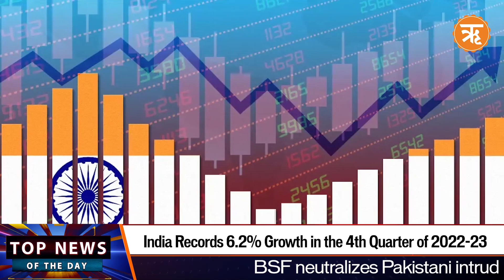PM Modi and Nepal PM hold bilateral talks in Delhi | Ritam News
Prime Minister Narendra Modi and Nepal's Prime Minister Pushpa Kamal Dahal 'Prachand' held bilateral talks at Hyderabad House.